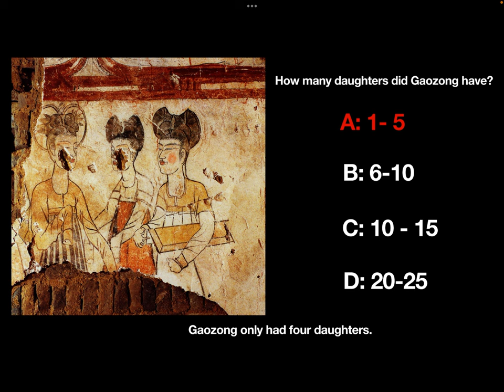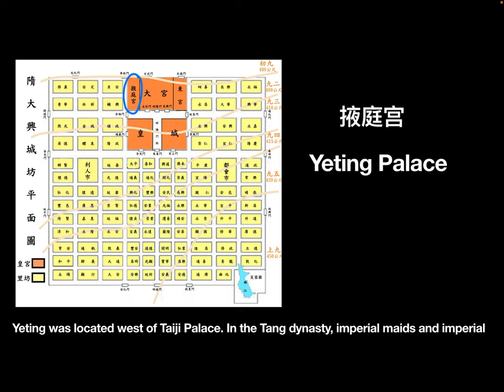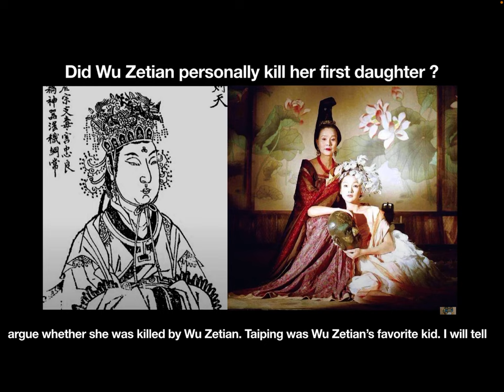The Stories of Tang Gaozong’s daughters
In this video, let’s see the stories of Tang Gaozong’s daughters.